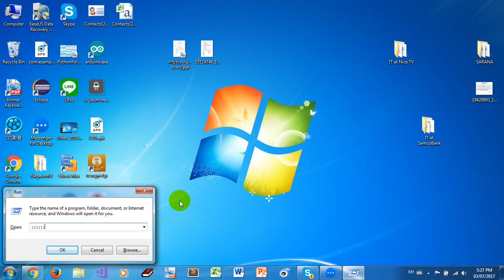Setting up Khmer Unicode Standard on Windows 7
After setup completed, Press " Ctrl + Shift " to switch Khmer Unicode Nida to Khmer Unicode Standard or Khmer Unicode Standard to Khmer Unicode Nida

បន្ទាបពីបានកំណត់រួចរាល់ យើងប្រើប៉ូតុង Ctrl ជាមួយ Shift ដើម្បី ធ្វើការប្ដូរក្ដាចុចរវាង Khmer Unicode Nida និង Khmer Unicode Standard.